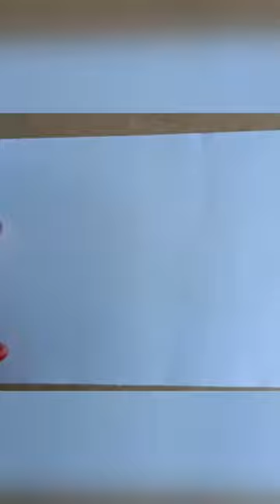Easy folding Drawing on paper #